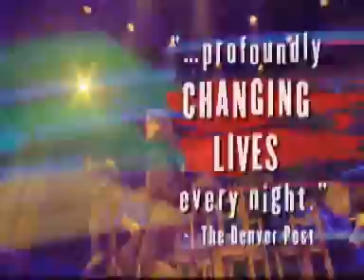Spring Awakening TV spot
TV commercial for the national touring Braodway musical SPRING AWAKENING. Coming to the North Charleston Performing Arts Center March 15 & 16.